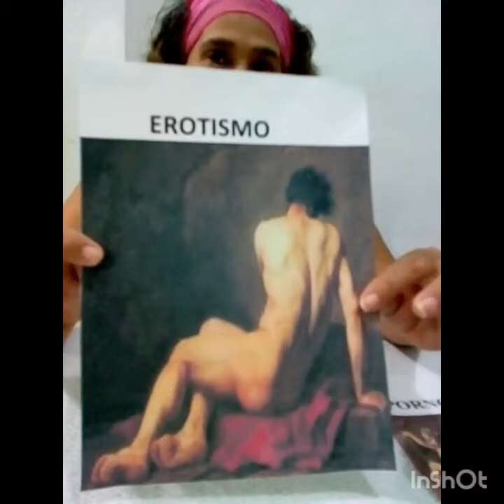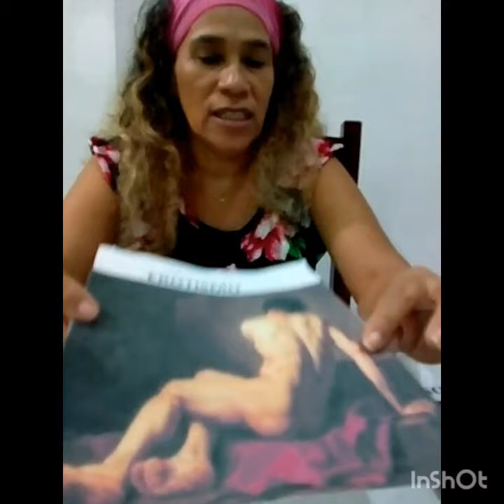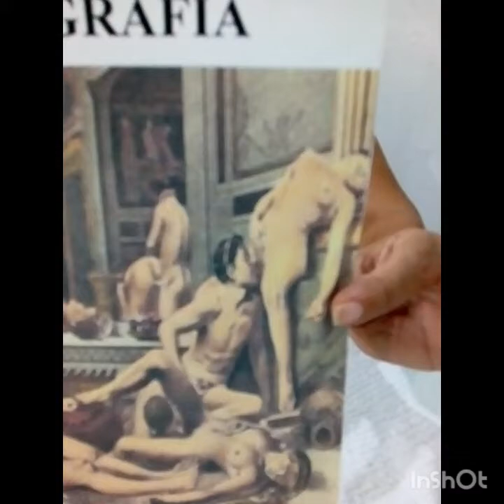Erotismo y pornografía en la cultura